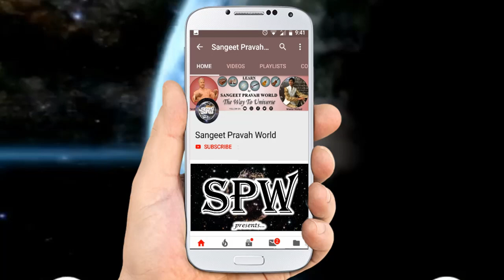गले में स्वर पक्के करेगा ये नया रियाज़ | Riyaz for Singers | Chords Exercise & Alankar for Voice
सागप     रेमध     गपनि     मधसां
सांधम     निपग     धमरे     पगसा

सागपनि     रेमधसां
सांधमरे     निपगसा

सागपनिरें
सांधमरेनि

सागप-म     रेमध-प     गपनि-ध     मधसां-नि     पनिरें-सां
सांधम-प     निपग-म     धमरे-ग     पगसा-रे     मरेऩि-सा

सागप-मग     रेमध-पम     गपनि-धप     मधसां-निध     पनिरें-सांनि     धसांगं-रेंसां
सांधम-पध     निपग-मप     धमरे-गम     पगसा-रेग     मरेऩि-सारे     गसाध़-ऩिसा

सागप-मगरे     रेमध-पमग     गपनि-धपम     मधसां-निधप     पनिरें-सांनिध     धसांगं-रेंसांनि     निरेंमं-गंरेंसां
सांधम-पधनि     निपग-मपध     धमरे-गमप     पगसा-रेगम     मरेऩि-सारेग     गसाध़-ऩिसारे     रेऩिप-धऩिसा

सागप-मगरेसा    रेमध-पमगरे     गपनि-धपमग     मधसां-निधपम     पनिरें-सांनिधप     धसांगं-रेंसांनिध     निरेंमं-गंरेंसांनि     सांगंपं-मंगंरेंसां
सांधम-पधनिसां     निपग-मपधनि     धमरे-गमपध     पगसा-रेगमप     मरेऩि-सारेगम     गसाध़-ऩिसारेग     रेऩिप-धऩिसारे     साध़म़-प़ध़ऩिसा

More Links:-